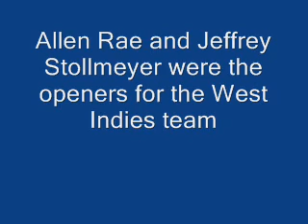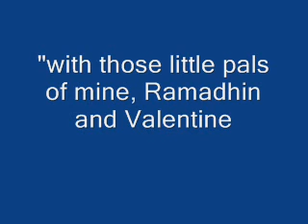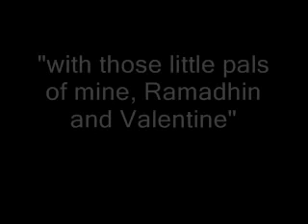Victory Calypso- Cricket Lovely Circket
This song was penned after west indies' first victory in England in 1950 by Lord Beginner